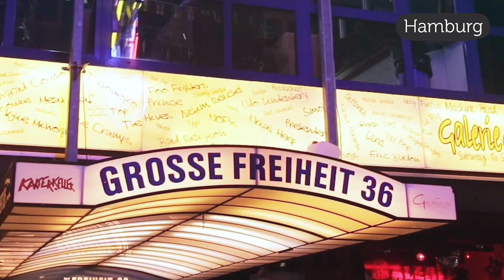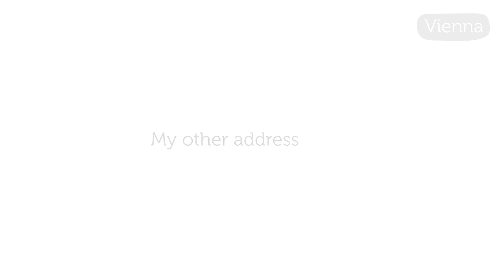Bringing Australian Hospitality to Europe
Want to save?

Adina Hotels offer spacious accommodation to suit your individual needs - whether for one night, a week or long stay. The Australian flair of the hotel brand from Down Under is not only reflected in the modern, fully equipped studios and flats with kitchen and living/working area. 4-star comfort and hotel services give you the freedom to shape each day according to your needs and enjoy independence.

But our Adina Hotels offer you also all the essential hotel facilities: 24-hour reception, bar, restaurant, room service, conference rooms and a wellness area with pool, gym and sauna. In addition to Australia, New Zealand and Singapore, you find Adina Hotels in Europe at currently 18 locations in the most exciting cities:

- Berlin 3x - Budapest - Copenhagen - Cologne - Dusseldorf- Frankfurt 2x - Geneva- Hamburg 2x - Leipzig - Munich - Nuremberg - Stuttgart - Vienna - Wiesbaden

Find your home away from home...